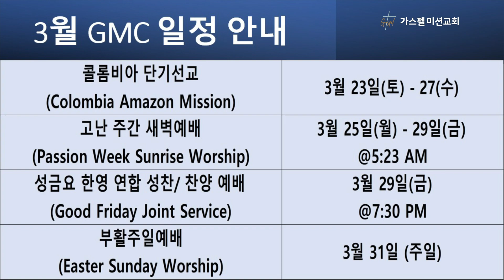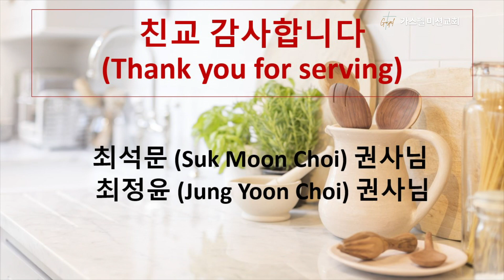2024년 3월 10일 Gospel Mission Church News